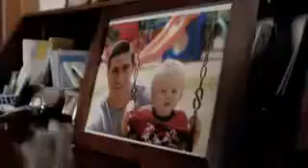ABC's Lost Season 5 Sneek Peek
An official sneek peek from ABC's Lost.